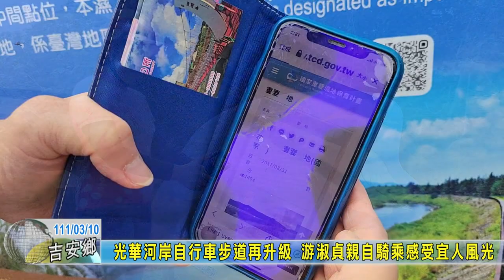20220310 07 光華河岸自行車步道再升級 游淑貞親自騎乘感受宜人風光